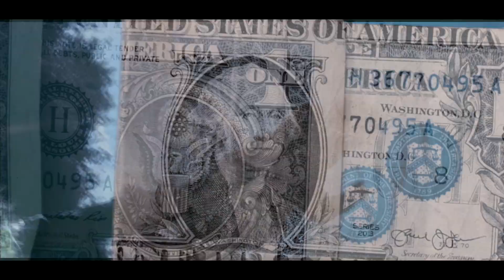WSB Ditsy - "B.O.T.E (Beginning Of The End) (Official Music Video) Dir. MD CINEMATICS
lyrics
Do you know why I’m mad, or no?
No I shouldn’t have to tell you (uh)
No I shouldn’t have to…
Where I stand
Should I Kill you where you stand
Should I try this shit again, or no?
You made me mad (so mad x3)
Should I try this shit again?
Should I give you one more chance or No
I know you’re sad…
But I shouldn’t have to tell you
Why I wanna cut ties cuz you wanna tell lies
Yea I care about your feelings bad but what about mine
My heart been broke to a thousands pieces time and time again
I already know this time when I leave it’s gonna be hard to make amends
I don’t wanna leave you in the dark my love but it’s time for this to end
I really was alone from the start I think the drugs my only friends
I worked so hard for you my dear Just for you to not appreciate it
Maybe we can try again next year as long as I can keep my love sedated
I wish I could fly away
Leave without a consequence
Heartbreak on my mind all day
Shit don’t leave my consciousness
I ain really wanna have a confrontation
I just really wanna have a conversation
Baby as we conversate I
I can see yo eyes filling up with some condensation
My heart been broke to a thousand prices time and time again
I just need to find my place in society
Rolling up the gas anytime I get anxiety
Battles with the past and the demon that’s inside of me
I feel better off the drugs so it’s fuck my sobriety